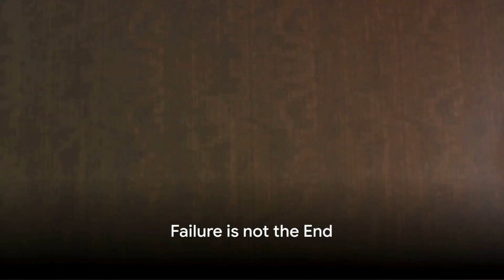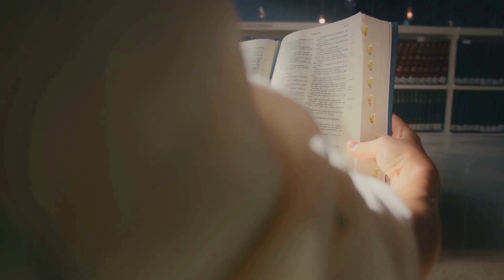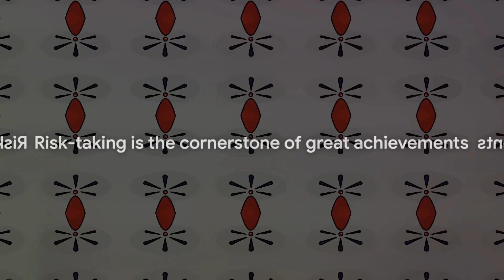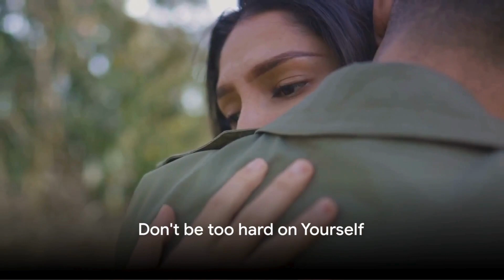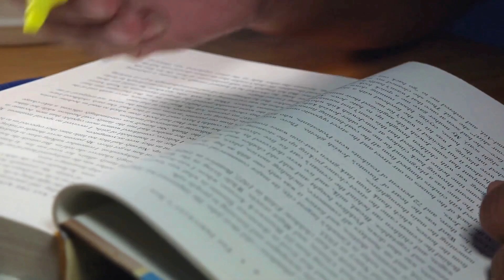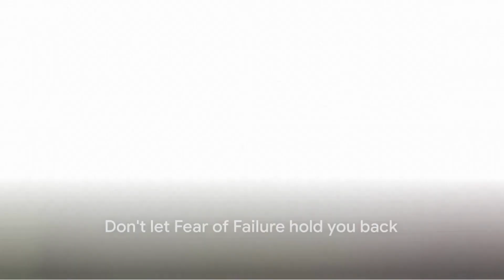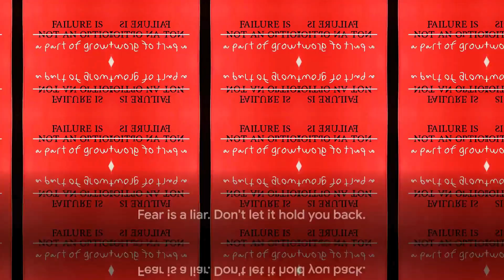Why Do We Fall: 10 Powerful Life Lessons From Failures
Get Paid to Use YouTube, Facebook and Twitter

Why do we fall? In the intricate dance of life, failures aren't stumbling blocks but stepping stones to profound growth. Join us in this enlightening journey as we explore 10 powerful life lessons drawn from the depths of failure, each a beacon guiding us towards resilience, self-discovery, and ultimate triumph. 🚀💪

From embracing vulnerability to finding strength in adversity, these lessons weave a tapestry of wisdom that transforms setbacks into opportunities. Each failure becomes a profound teacher, offering insights that shape our character, deepen our empathy, and fuel our determination.

Ready to embrace the transformative power of failure? Share your thoughts on the lessons you've learned below and let's foster a community of resilience and growth! 💬👇

Watch now and embark on a journey of self-discovery and empowerment. Together, let's turn failures into stepping stones towards a brighter, wiser future. 🌈🌱